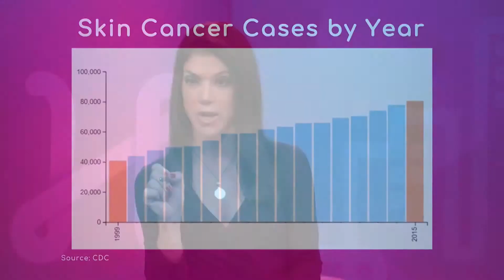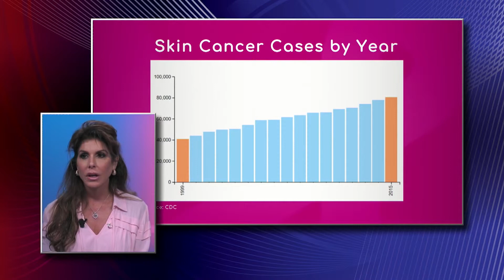Sun Exposure and Skin Cancer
Dr. Deborah Longwill, Dermatologist with Baptist Health South Florida, explains doctors are finding more skin cancer, because patients are going in and getting treatment. "We are acting quickly and taking care of the cancer much earlier than later."

She also says Florida has a high amount of skin cancer, because people like to do the activities outside and they do not protect the skin from the sun.